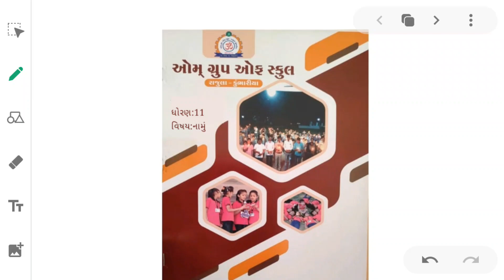STD 11 account chapter 1 part 2